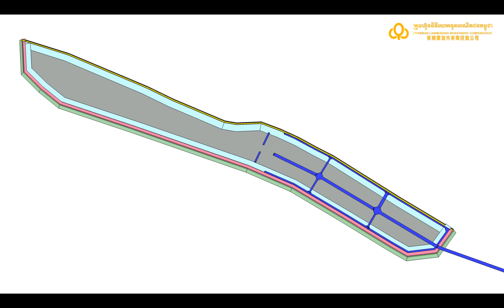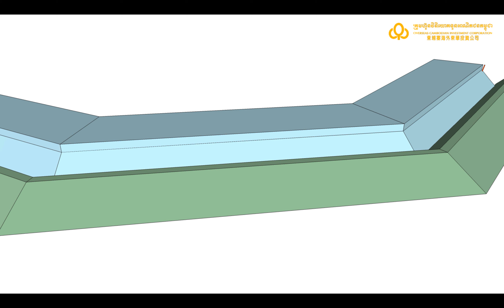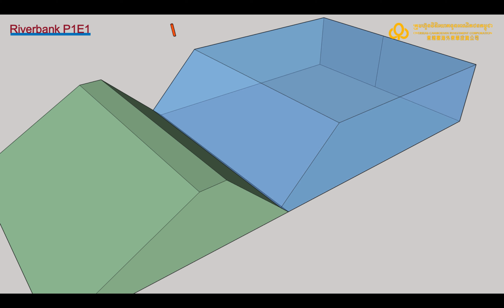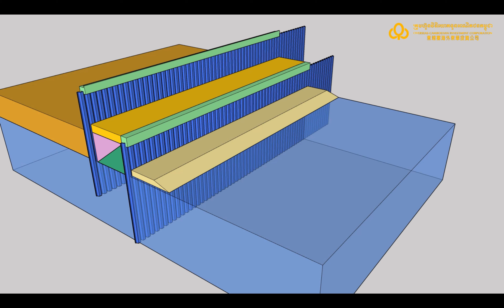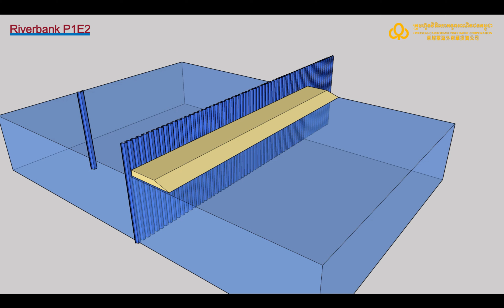P1, Construction, Finished, 3480x2160, 20190922